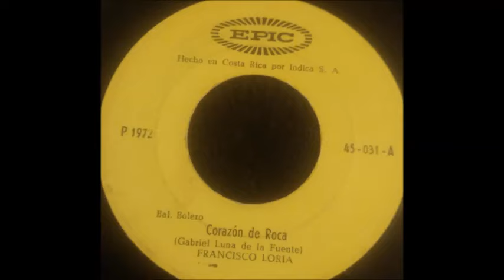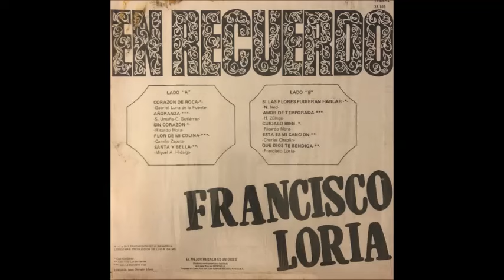Francisco Loría - Corazón de roca. 1972 / Si las flores pudieran hablar. 1972 / Agua mansa. 1971